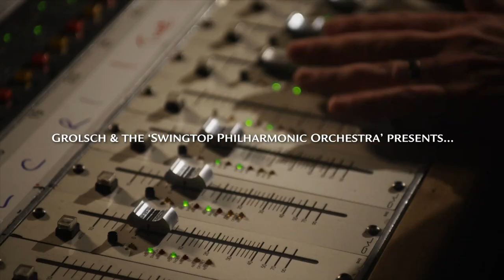Grolsch Beer Advert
HothouseIWG developed and created the magnificent christmas tree that features in this advert. We have to say, we really didn't want to let it go!